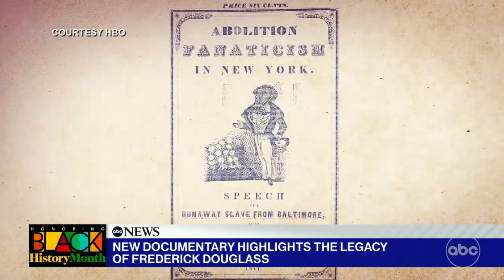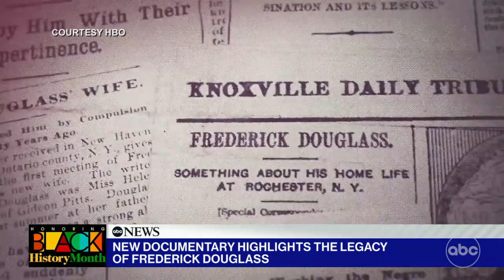Denzel Whitaker on ‘Frederick Douglas: In Five Speeches’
Actor Denzel Whitaker on HBO’s new documentary.